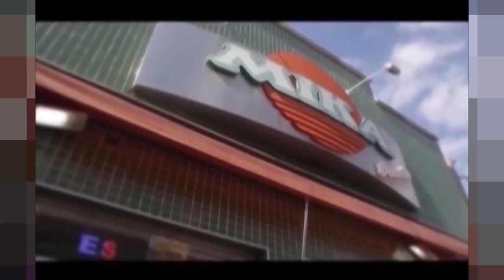Programa Perambulandopira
Natalia Bruzulatto, Medalha de Ouro no Karatê dos Jogos Pan-Americanos no Canadá 2015, fala um pouco da sua carreira para o Perambulando.